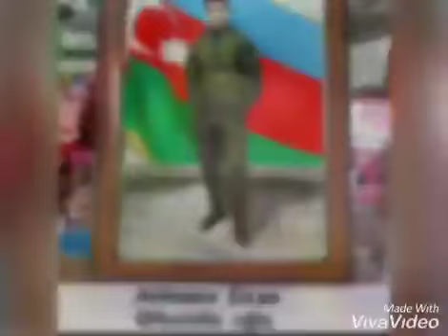mingeceviri Sehidleri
Mingeceviri
Sehidleri